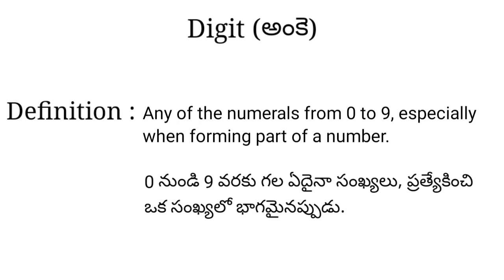Digit meaning in telugu with examples | Digit తెలుగు లో అర్థం @Meaning in Telugu